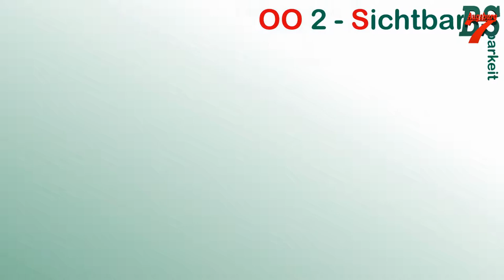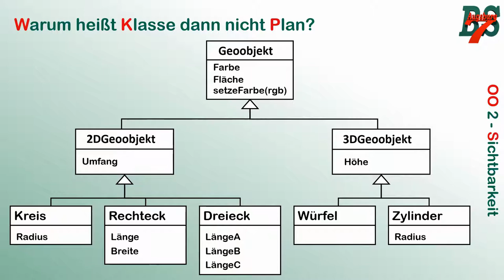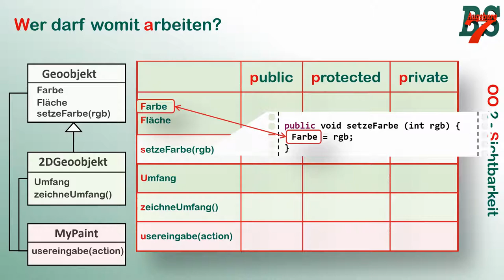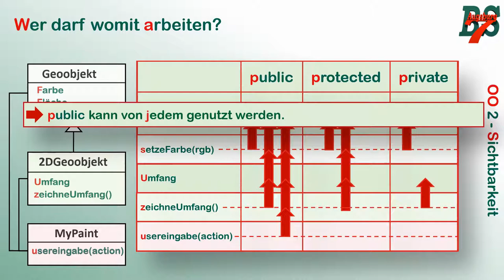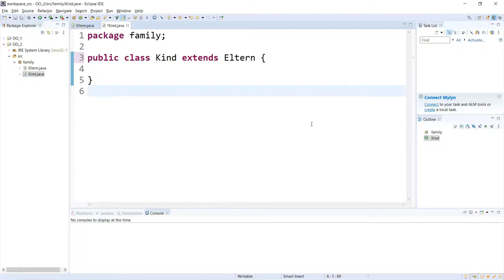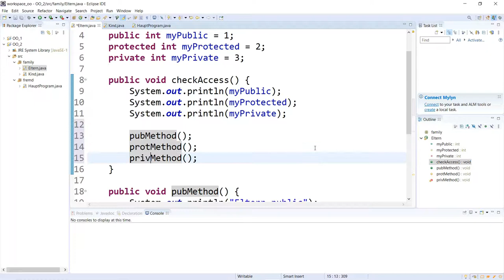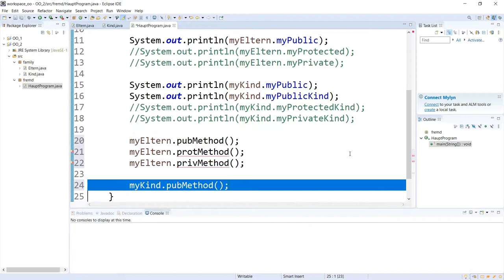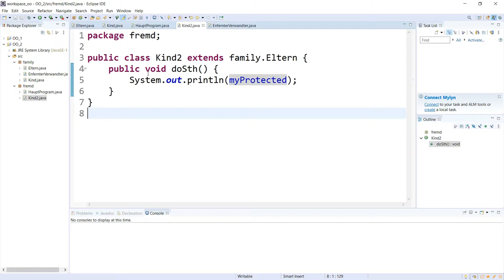Objektorientierung 2 - Sichtbarkeit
Im Zuge der verstärkten Digitalisierung des Unterrichts stelle ich Teile meines Unterrichts als Video zur Verfügung. Im zweiten Video über die Objektorientierung sprechen wir über Klassenhierarachien, der damit verbundenen Vererbung und über die Sichtbarkeit von private, public und protected Variablen.